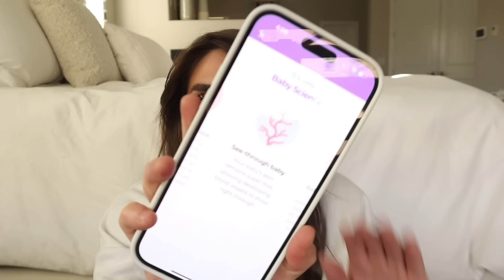PREGNANCY Q&A | answering questions about baby #2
answering yalls questions about baby boy & all the first trimester things!!! hope yall enjoy!
xx Kennedy